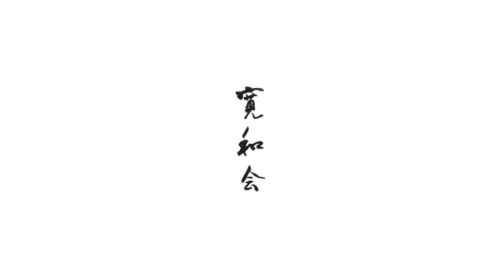◆日本舞踊家◆【密着】有馬和歌子 舞台公演の1日-Behind the scenes of traditional Japanese dancer